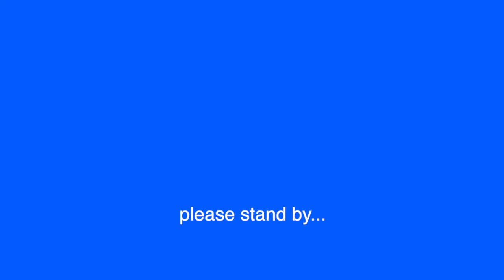Which Horse Did It Better? - Round 2!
Leave a 🍎 in the comments if you're new here, they're Stella's favorite!

If you have any video ideas you'd like me to do leave 'em in the comments below!
Also go find me on the tiktoks and the Instas !!
You rock!